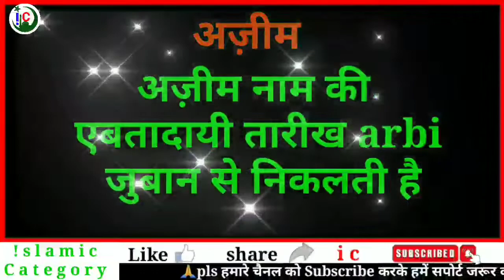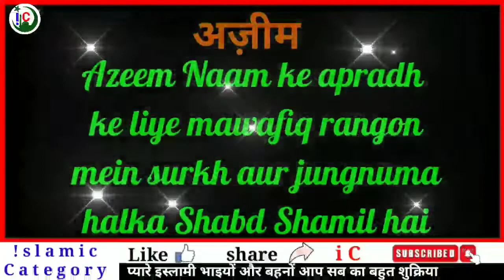Azeem naam ka matlab kya hota hai || Azeem naam ka mayne kya hai || Azeem name meaning Urdu